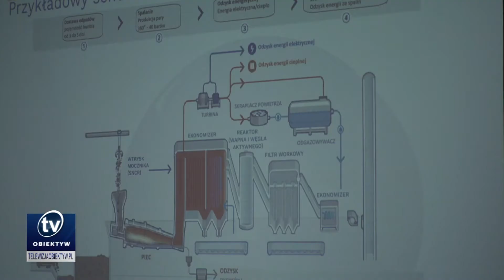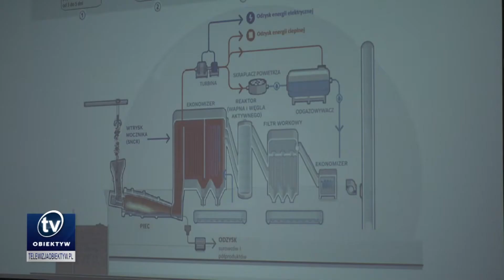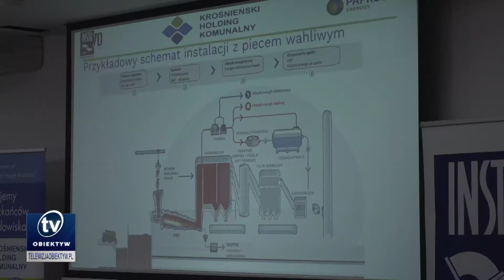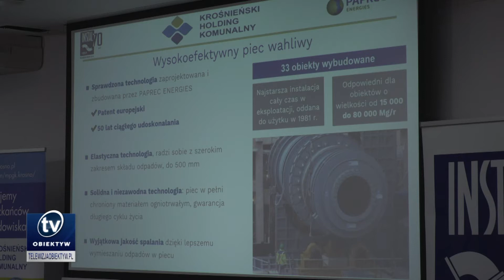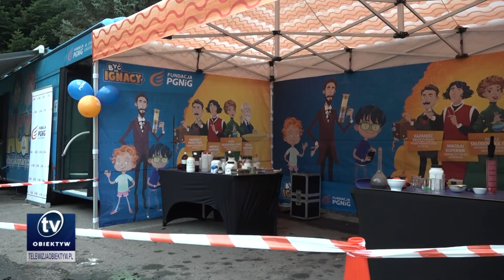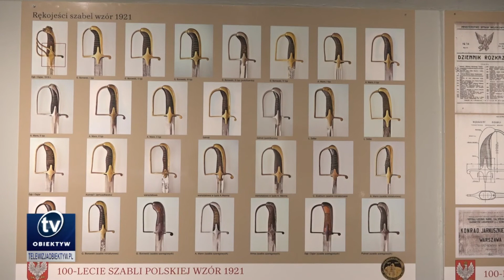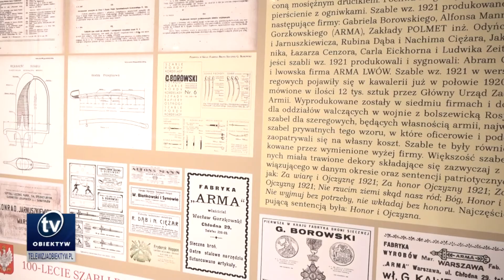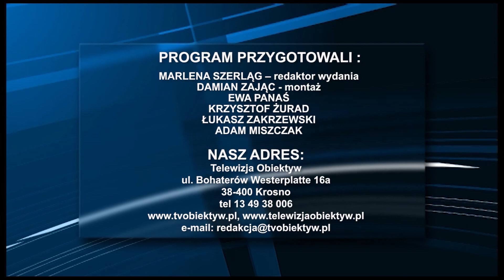Serwis informacyjny 2021-09-24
Ponad 135 milionów złotych będzie kosztować budowa spalarni odpadów w Krośnie; przy Uczelni Państwowej im. Jana Grodka w Sanoku otwarto Centrum Symulacji Medycznej; w Muzeum Przemysłu Naftowego i Gazowniczego w Bóbrce odbył się piknik edukacyjny pod hasłem „Energia z Funduszy; w ramach kampanii społecznej „Terapia to nie wstyd” w stolicy Podkarpacia stacjonował Terapiobus; ponad 100 szabel polskich według wzoru z 1921 roku  można oglądać w Muzeum Historycznym w Sanoku; w krośnieńskim artKinie odbył się pokaz filmu "Wieleżyński – alchemik ze Lwowa” w reżyserii Mariusza Bonaszewskiego.